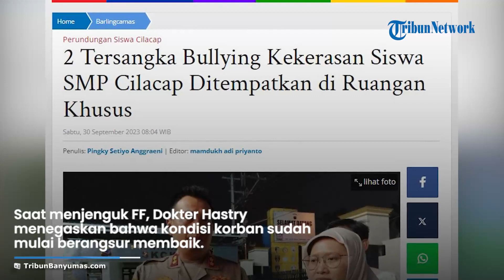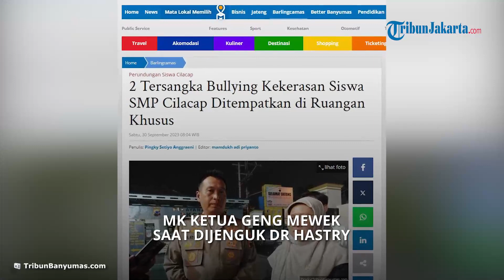MK KETUA GENG yang Bully Siswa Cilacap Cuma Bisa Nangis saat Dijenguk, dr Hastry: Dia Ngaku Salah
TRIBUN-VIDEO.COM - Kabid Dokkes Polda Jateng Kombes dr Sumy Hastry sempat menjenguk korban dan pelaku kasus bullying di Cilacap Jawa Tengah.

dr Hastry menjelaskan, terlihat ada penyesalan dari MK ketua geng yang melakukan perundungan pada korban FF.

Saat menjenguk FF, Dokter Hastry menegaskan bahwa kondisi korban sudah mulai berangsur membaik.

Artikel ini telah tayang di TribunBanyumas.com dengan judul 2 Tersangka Bullying Kekerasan Siswa SMP Cilacap Ditempatkan di Ruangan Khusus,